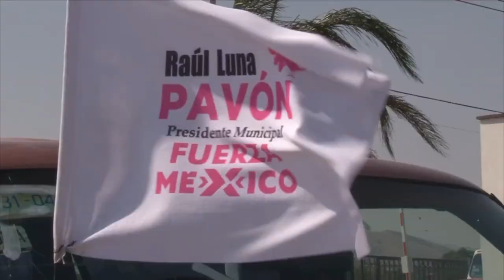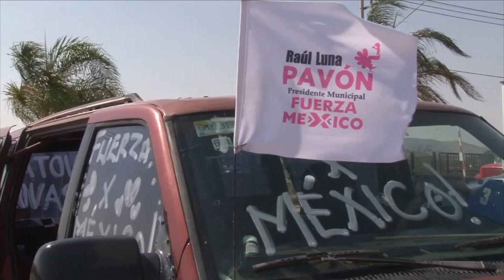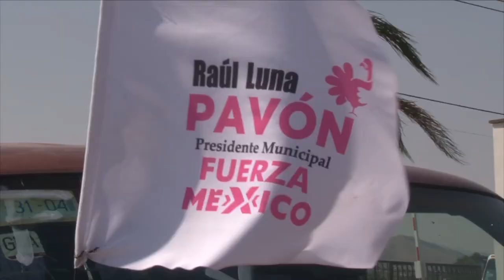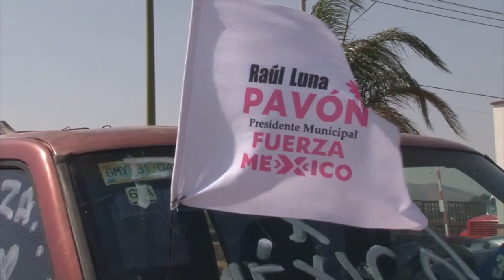En su administración se acabó la discriminación y el clasismo, aseguró Raúl Luna Pavón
En su administración se acabó la discriminación y el clasismo, aseguró Raúl luna pavón, candidato de FuerzaPorMéxico a la presidencia municipal de Guanajuato; lamentó que los gobiernos hayan creado ciudadanos de primera, segunda, tercera y hasta cuarta categoría.👨🏽‍💼 🗣